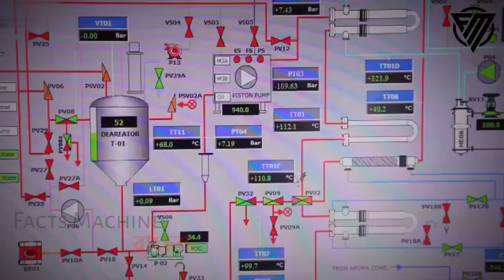দেখুন ফ্যাক্টরিতে আমের জুস তৈরিতে যা মেশানো হয়।এমন সত্য দুনিয়ার কেউ বলবে না। Mango Juice Making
আজ আমরা আপনাদের সামনে তুলে ধরবো আমের জুস তৈরিতে কি কি প্রসেস ফলো করতে হয়।ফ্যাক্টরিতে আমের জুস তৈরি করার জন্যে কি কি উপাদান মেশানো হয়।আপনি যদি এসব গোপন তথ্য জেনে যান।তাহলে আমের জুসের প্রতি মন উঠে যাবে।তাহলে চলুন জেনে নেই ফ্যাক্টরিতে আমের জুস তৈরির প্রসেস সম্পর্কে।